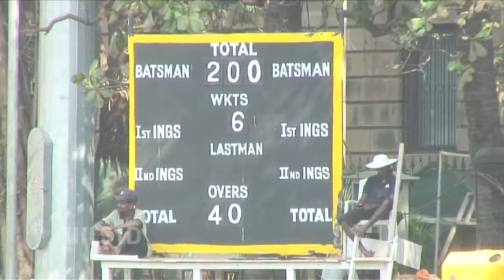Indische Cricket-Frauen wollen Anerkennung durch Heim-WM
2013 ist Indien Gastgeber der Cricket-WM der Frauen. Bisher kämpfen die Frauen noch um die Wertschätzung ihres Sports. Umso härter trainieren sie, um im kommenden Jahr erfolgreich zu sein.